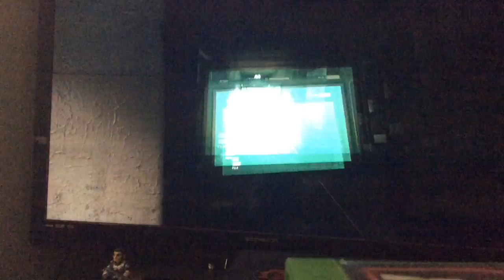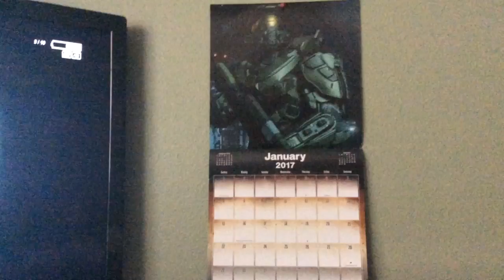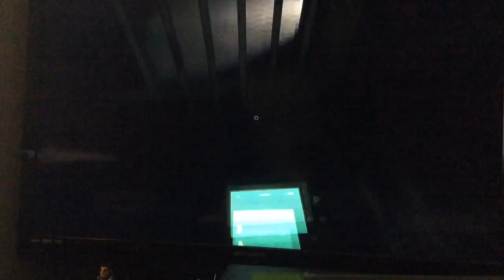Alien arms (Outlast)